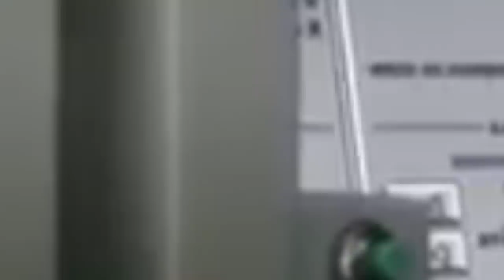shetkylla ka america ia ka ukraine //education video